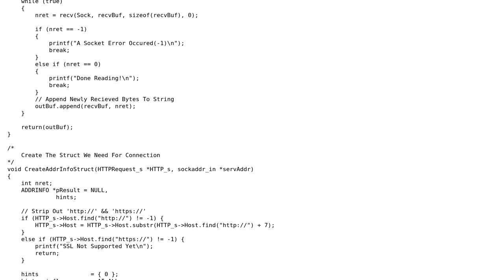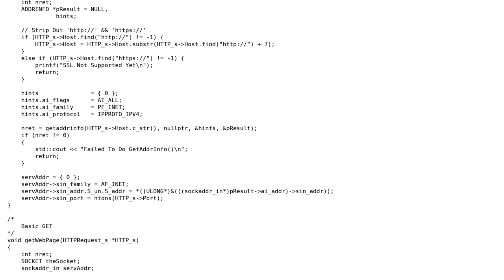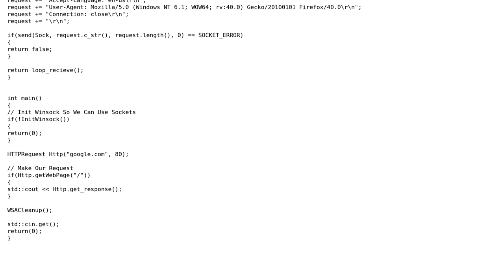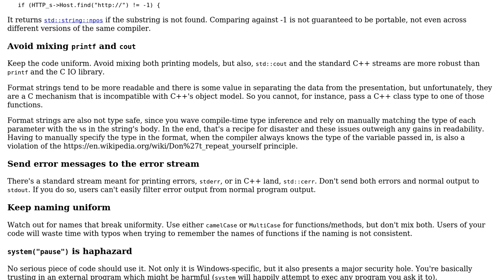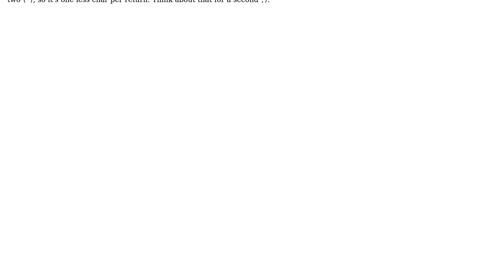C++ Winsock HTTP Request Library (2 Solutions!!)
C++ Winsock HTTP Request Library

With thanks & praise to God, and with thanks to the many people who have made this project possible! | Content (except music & images) licensed under CC BY-SA | Music | Images & others | With thanks to user user45891 user Sessions1024 user JS1 user glampert and the Stack Exchange Network Trademarks are property of their respective owners. You are responsible for your own actions.